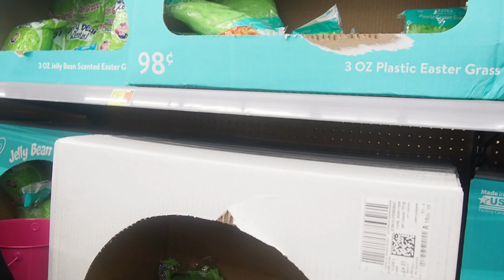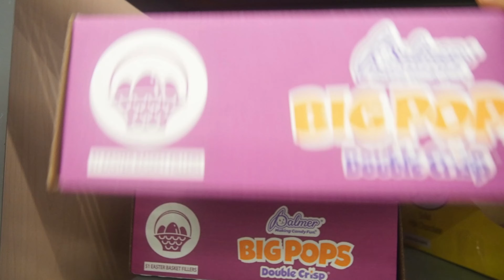EASTER SHOPPING FOR THE KIDS